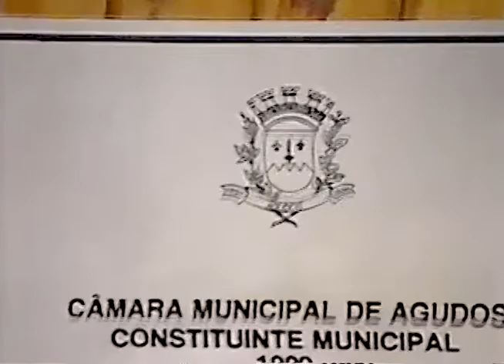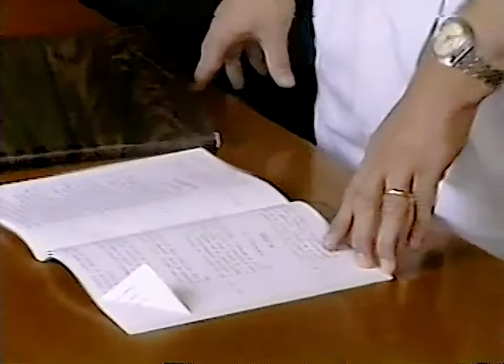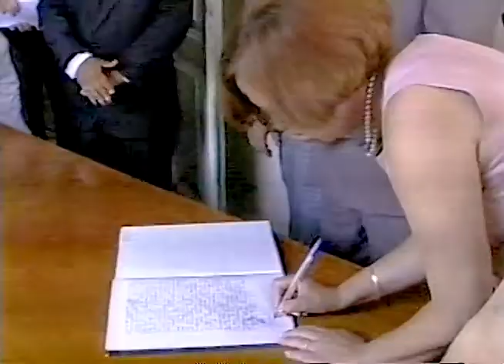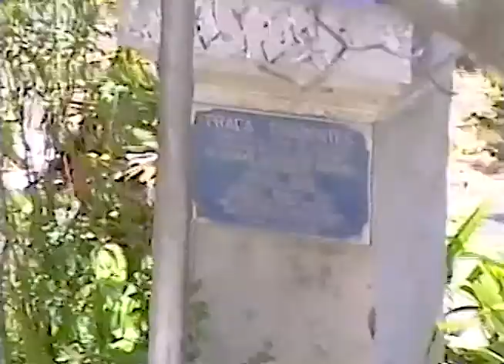Posse do eleitos para o Governo de Agudos anos de 1993 a 1996 (Prefeito Marco Antonio)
Video remasterizado dos arquivos da Câmara Municipal de Agudos SP cedidos gentilmente pelo ex vereador Dantas.